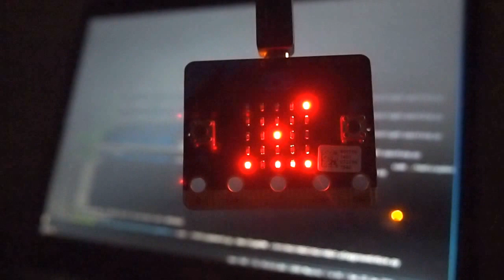micro:bit dice.py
Dice simulator on micro:bit.